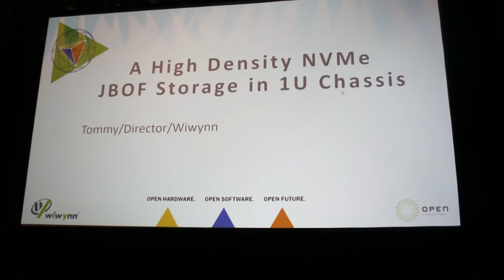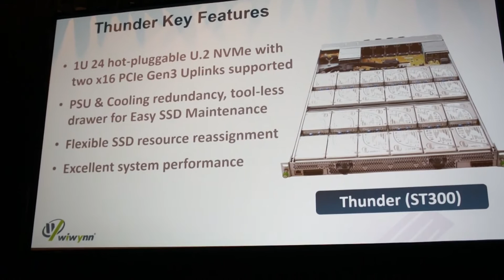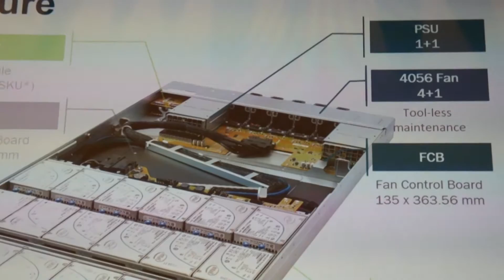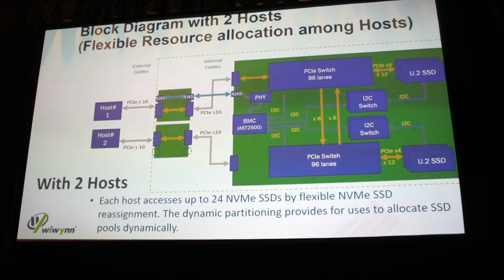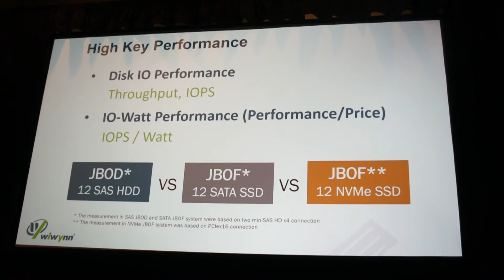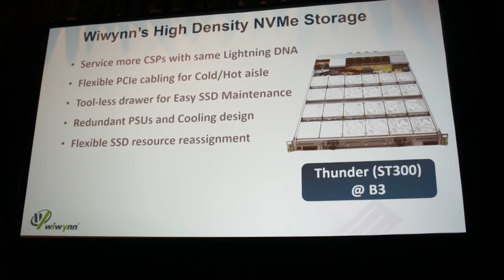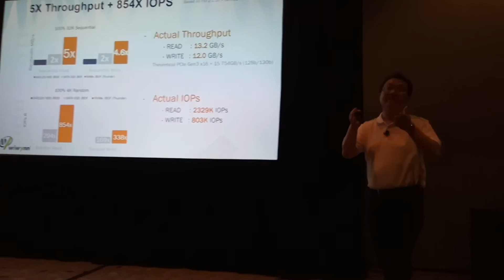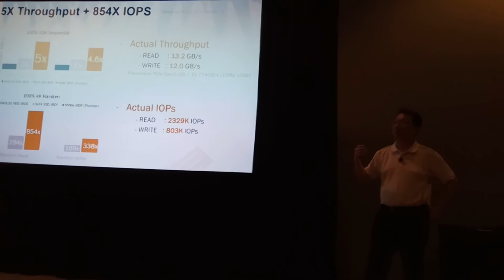OCP Summit 2017 Wiwynn: A High-density NVME JBOF Storage in 1U Chassis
Wiwynn presents the leading OCP and EIA 19” NVMe storage solutions integrated the NVMe JBOF - Thunder.